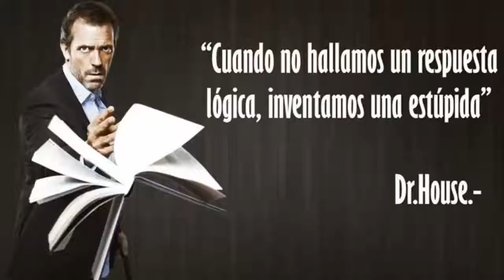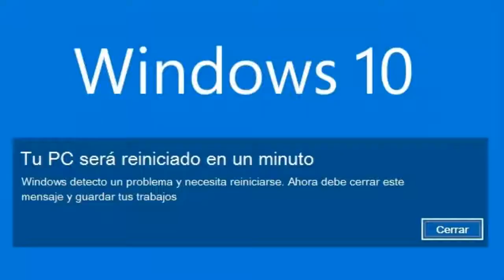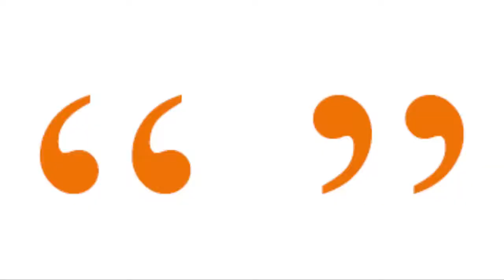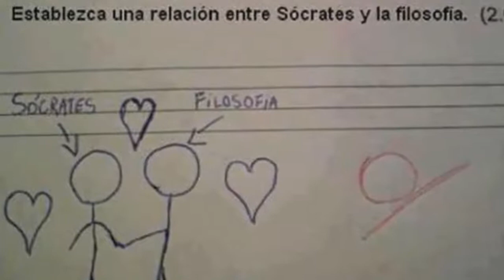RESPUESTAS INGENIOSAS PARA PREGUNTAS ESTUPIDAS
LAS RESPUESTAS MAS INGENIOSAS PARA LAS PREGUNTAS MAS ESTUPIDAS Y COTIDIANAS, YA LLEGASTE, ESTA LLOVIENDO TE MOJASTE, AQUI UN TOQUE DE SARCASMO HE INGENIO

Ya sabes si te gusto dale al botón de like y suscríbete eso me ayudaría mucho, y si no te gusto también dale a like y suscríbete o te matare mientras duermes ^_^  ^_^  sin presiones, pero recuerda sé dónde vives

Te dejo mis sexis redes para que me sigas